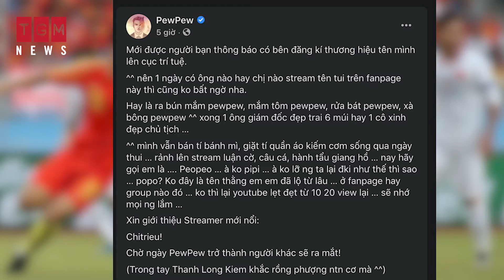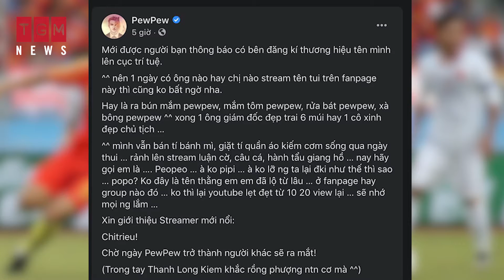Sau Tam Mao TV, kênh YouTube của PewPew có nguy cơ “bay màu”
Vào chiều ngày 1/7, trên fanpage chính thức của mình, PewPew đã có một vài lời chia sẻ về việc có một ai đó đăng ký tên thương hiệu của anh (PewPew) lên Cục Sở hữu Trí tuệ. Cùng với đó là nhiều ẩn ý như ngầm thông báo rằng, rất có thể, anh sẽ không còn là PewPew nữa.

Qua tra cứu, phát hiện ra đã có một công ty có tên là A** đã tiến hành nộp đơn đăng ký tên nhãn hiệu "PEWPEW" vào ngày 2/3/2021. Nhóm sản phẩm/dịch vụ được công ty này đăng ký thuộc nhóm 41, tức là các dịch vụ giải trí. Nếu đơn đăng ký này được cục Sở hữu Trí tuệ chấp thuận, ông hoàng streamer có thể sẽ mất hoàn toàn quyền sử dụng thương hiệu PewPew cho các hoạt động cung cấp các dịch vụ giải trí thông qua việc đăng tải nội dung trên các trang mạng xã hội bao gồm Facebook, Instagram, Zalo và đặc biệt là YouTube.

Đây là lý do vì sao những dòng tự sự kể trên lại xuất hiện trên fanpage của PewPew, kênh YouTube của anh, có nguy cơ bị xóa bỏ!